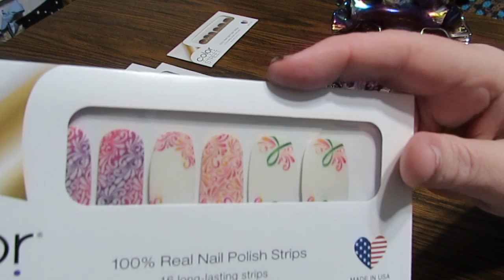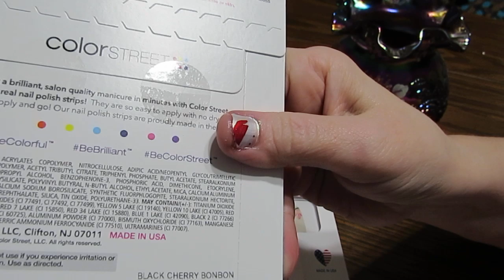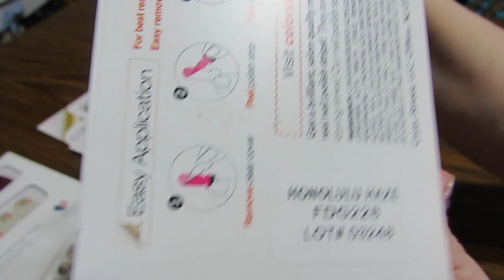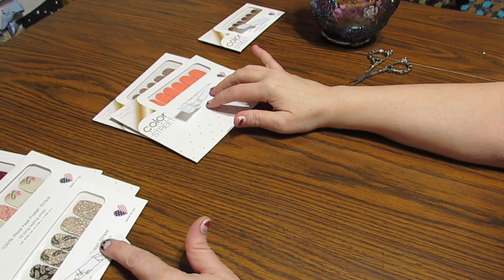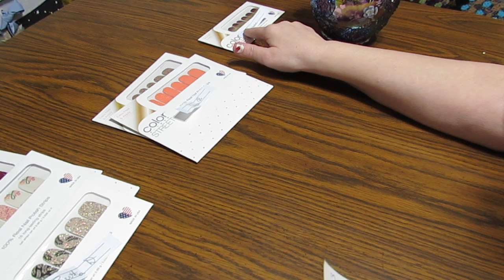Drawing and Winners of Color Street Nail Party!!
I am drawing for a 1st, 2nd and 3rd place winner from the lovely ladies who purchased from my Color Street Party! Thanks again to everyone who purchased strips from my party - I hope you love them!!